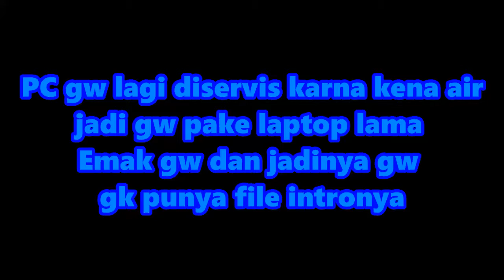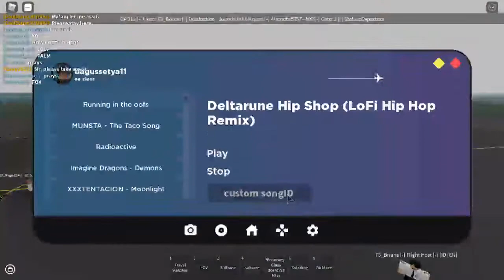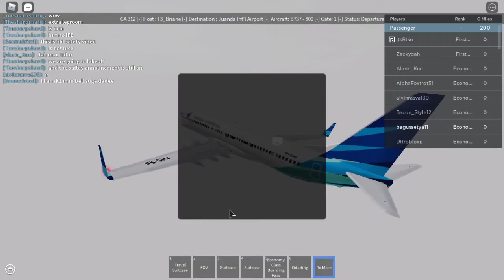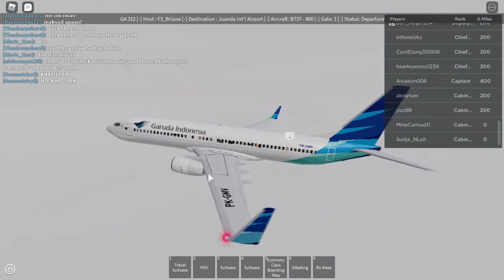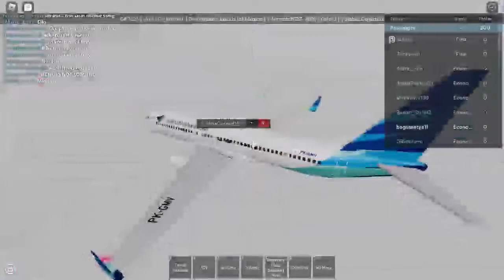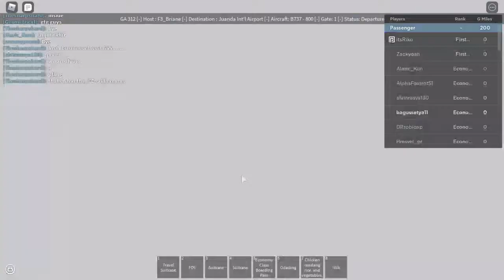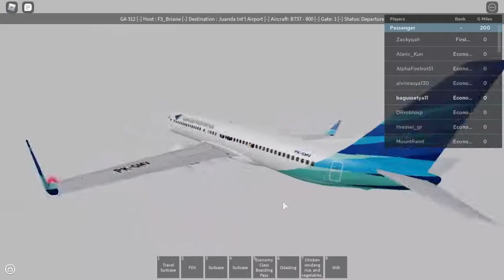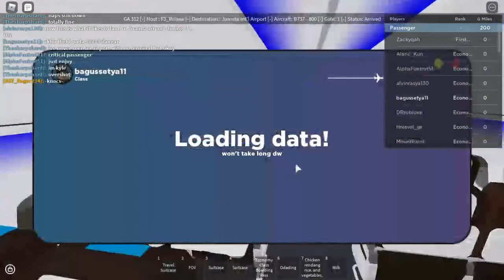Garuda Indonesia Flight GA312 (Bandung - Kab Sidoarjo) 19 Feb - Roblox Indonesia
Edited by: BagusSetya11
0:00 Intro
0:03 Order & Security
0:15 Waiting
2:38 Departing
4:51 Take-off
7:35 Cruise & Food Service
12:02 Landing & Arrival